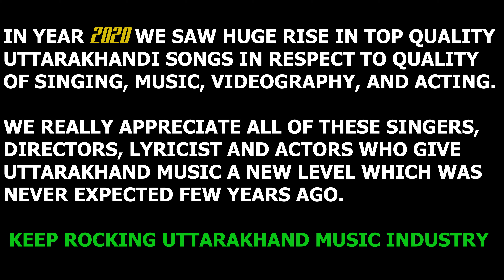TOP 30 GARHWALI SONGS OF YEAR 2020 | UTTARAKHAND MUSIC CHART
Year 2020 will be remember for worst in history of mankind in 20th century but for Uttarakhand music industry it was a glorious year.

It was very difficult to find out top 10 Uttarakhandi songs of the year so we make out a video of top 30 songs covering all greatest release.

Find out the Top 30 Garhwali/Kumaoni/Uttarakhandi/Pahadi songs released in year 2020. Link of all songs are given below.

Note - This video is intended to bring best songs to the people. This is for just infotainment purpose. If you have any issue please mail or comment us.